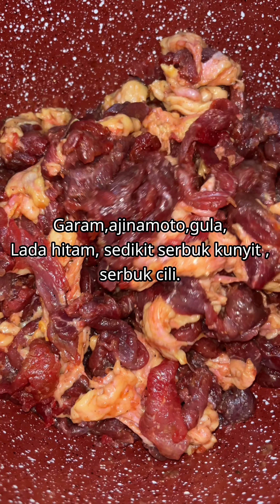Resepi sate kemboja sedap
Resepi jeruk betik muda

Bahan bahan perap satey
Daging lembu di potong nipis nipis
Lemak lembu di potong dadu
Garam
Gula
Ajinamoto
Lada hitam kisar/ serbuk lada hitam
Air rendaman serbu cili babas

Bahan blend/ tumbuh sehingga halus
Serai
Kunyit hidup
Bawang merah
Bawang putih
Boleh juga letak sedikit halia

Campur kan kesemua bahan di atas bersama
Perap sekurang kurangnya 2 jam boleh letak luar atau chiller kemudia cucu dan bakar. Selepas cucuk ke kayu satey boleh juga di simpan dalam Frezeer tahan 3 bulan .

Bahan buat betuk jeruk muda
Betul muda
Lobak merah
Timun(tambahan)
Mangga muda (tambahan)
Bawang putih tumbuh halus/cincang halus
Sos ikan
Cuka makan
Garam
Gula
Ajinamoto

foodie healthylifestyle food homecook cooking yummy asianfood diet lunch babyfood Gaul sahaja kesemua bahan sebati bersama makan selepas sekurang kurangnya 30minit selepas jeruk, boleh letak dalam bekas tutup penutup simpan dalam peti sejuk boleh tahan 3-hari